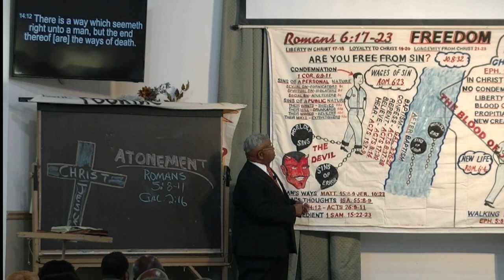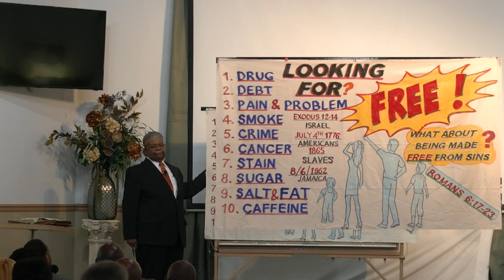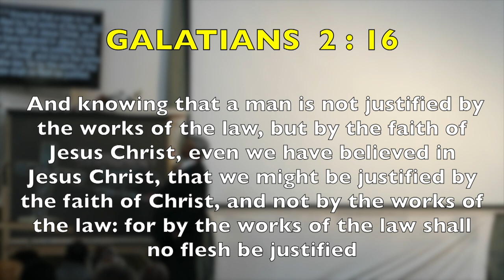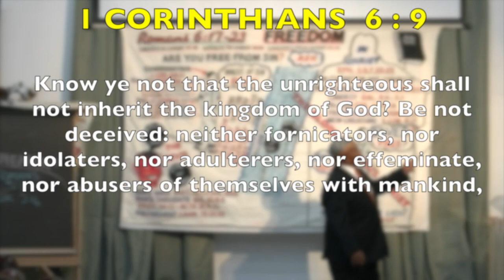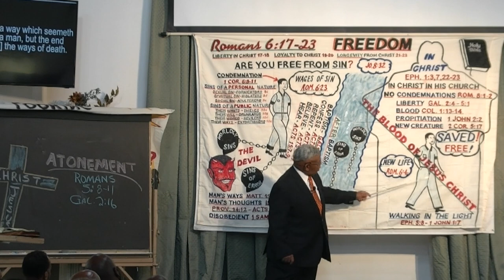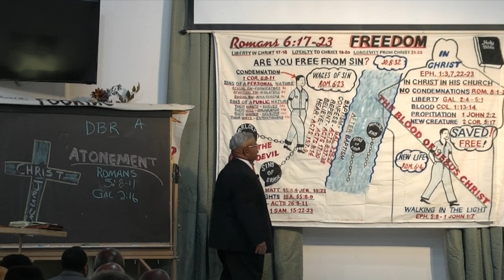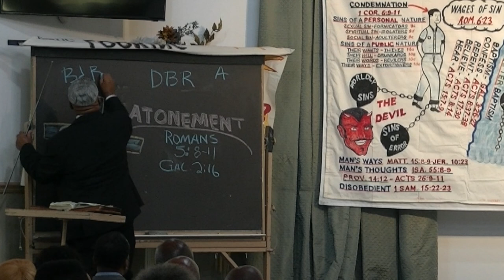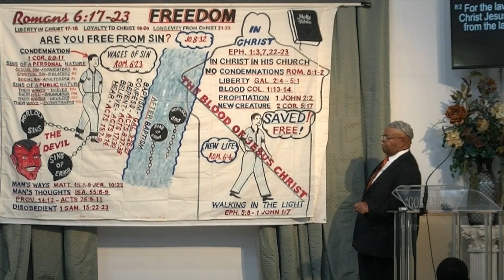FREEDOM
Sermon preached by John Shannon St.
Located at 2400 James Rd